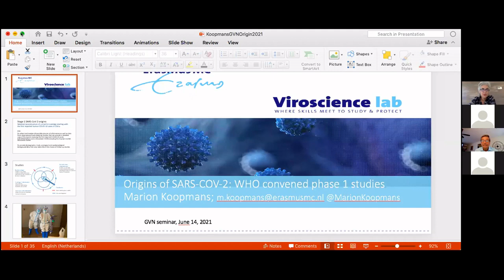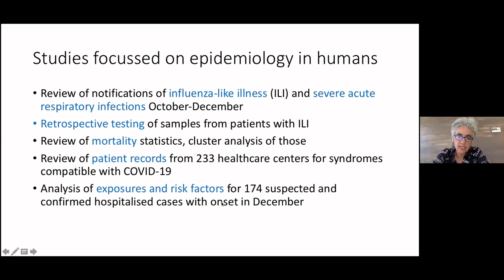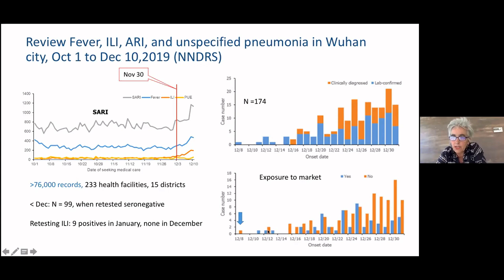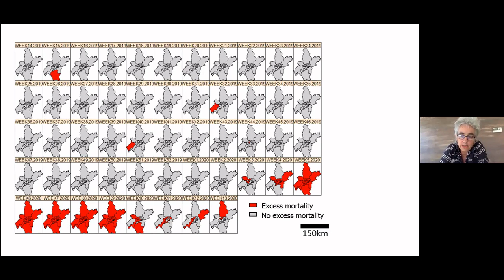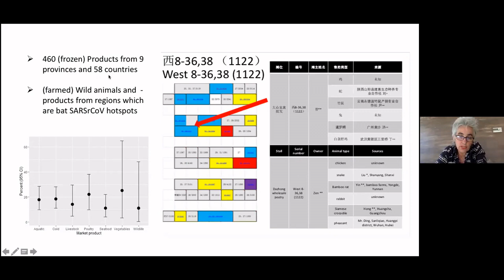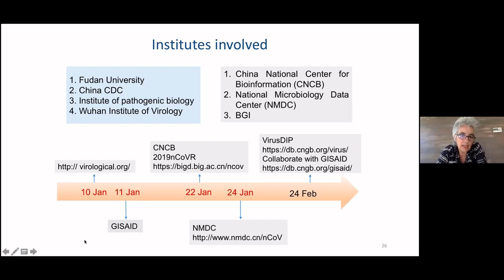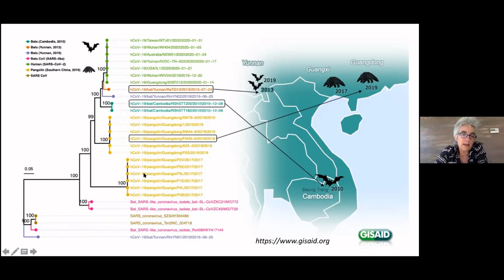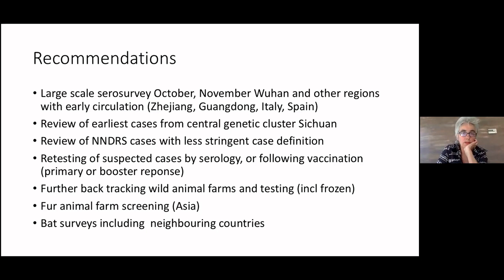GVN: Forefront of Virology COVID-19 Webinar Featuring Dr. Marion Koopmans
Dr. Marion Koopmans - June 14, 2021 - "Origins of SARS-CoV-2: the China Mission"
Head of Erasmus University Medical Center Rotterdam
Department of Viroscience, Rotterdam, Netherlands
GVN Center Director

GVN: Forefront of Virology COVID-19 Webinar Series
The Global Virus Network hosts a webinar series for COVID-19 related knowledge sharing, featuring expert virologists from GVN Centers of Excellence around the world. The topics focus on different aspects of the virus and the ongoing efforts to combat it, highlighting the latest scientific progress. Each session is a 30-minute live presentation, followed by a 20-minute Q&A hosted by GVN President Dr. Christian Brechot.

Bio Sketch:
Professor Marion Koopmans, DVM, PhD, focuses on global population level impact of rapidly spreading zoonotic virus infections, with special emphasis on foodborne transmission. Her research focuses on unravelling the modes of transmission of viruses among animals, between animals and humans, and among humans. She uses the pathogen genomic information to unravel these pathways and to signal changes in transmission or disease impact. Professor Koopmans is coordinator of VEO, a project funded by the European Commission’s Horizon 2020 program. VEO aims to develop approaches for early warning of risk of emerging disease emergence, through in depth ecological studies aimed at detecting indicators of changing risk. In addition, she is also a PI in the PREPARE project, an EU funded network for harmonized large-scale clinical research studies on infectious diseases, and in a dedicated COVID-19 funded project linked to PREPARE. Marion Koopmans is the director of the WHO- cooperation center for Emerging Diseases at the Erasmus MC and scientific director of Emerging Diseases of the Netherlands Centre for One Health.